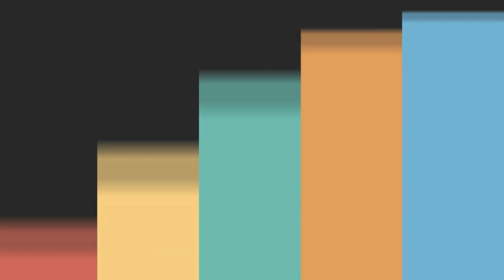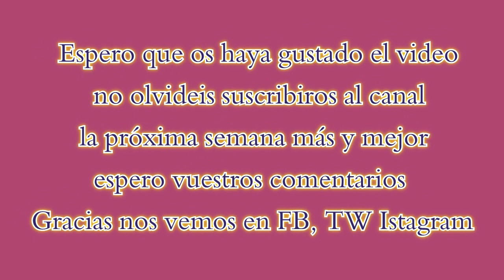Tortilla de patatas Española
Hoy traigo una receta Española una Tortilla de Patatas sin gluten y sin lactosa.

Puedes seguir mis travesuras a través de mi FB,TW e Instagram
Lista de ingredientes:

- Aceite de oliva suave
- Patatas de las buenas rojas o blancas
- Huevos  buenos XL con 3 huevos para dos personas es suficiente
- Jamon serrano Español para acompañar

- Os espero en mi porxima receta o tutorial

-Mi comunidad de cocina sin lactosa donde puedes compartir tus recetas !